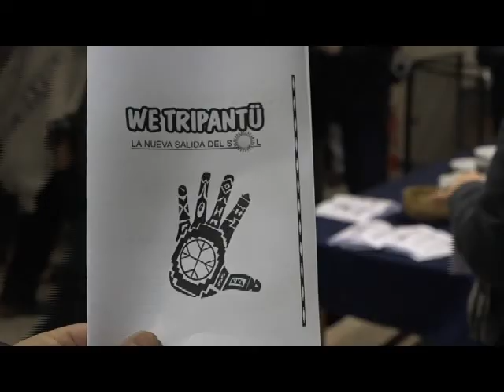We Tripantu o año nuevo Mapuche